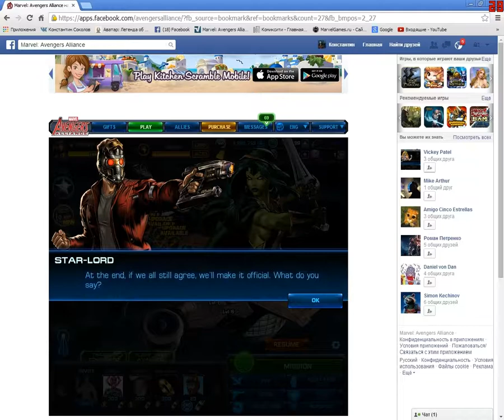Marvel Avengers Alliance: Honorary Guardian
Storyline